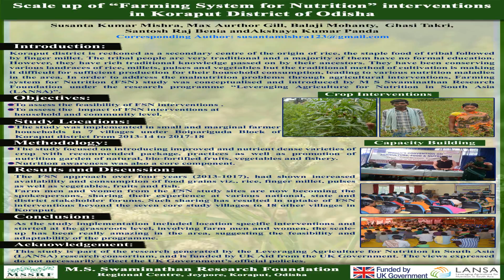Scale up of "Farming System for Nutrition" interventions in Koraput District of Odisha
Susanta Kumar Mishea et al.
LANSA-Jeypore, Odisha.
The poster was presented at 9th Indian Youth Science Congress at CPU, Hamipur, H.P from 6 to 10 April 2018